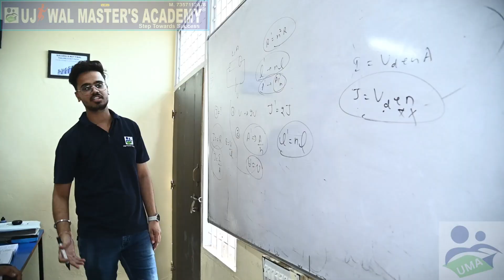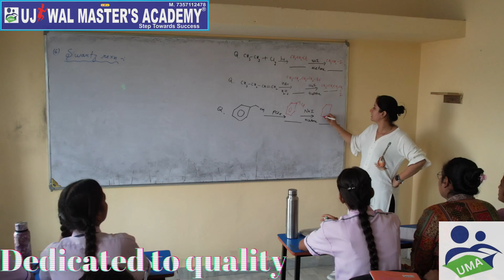July 30, 2024